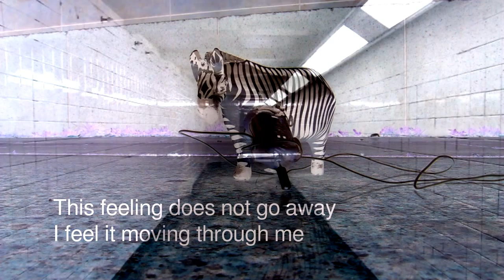Somebody Did Something Then The People Came #175